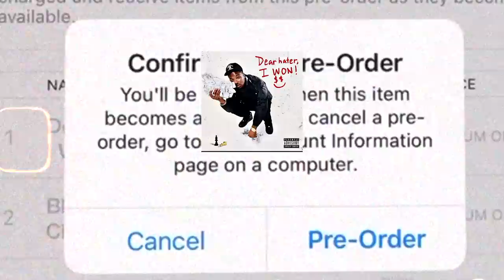TROY AVE - SMELL OF SUCCESS / taxstone chaino maino mysonne dj vlad diss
Pre Order (Dear Hater i Won) Post the album on ya Social Media & tag @TroyAve so I could Repost 🙌🏾🤍‼️